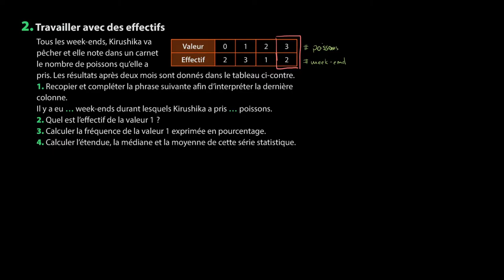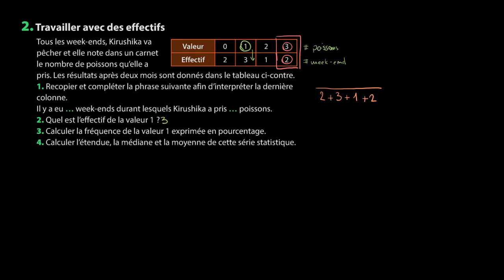Mathématiques - Se préparer aux statistiques descriptives (2)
Retrouvez-moi en live sur Twitch Dans cette vidéo nous allons nous entraîner à travailler avec des effectifs afin de préparer le programme de seconde en mathématiques.

Table des matières:
0:00 - Question 1.
1:10 - Question 2.
1:30 - Question 3.
2:30 - Question 4.

Sources:
Manuel Magnard Sésamath Seconde